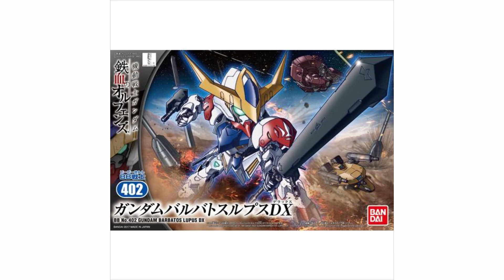SDガンダム BB戦士 No.402 ガンダムバルバトスルプスＤＸ 発売!!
鉄華団の新たな力!ガンダムバルバトスルプスが豊富な武器が付属するBB戦士となって登場!!
充実のオプション!!
武器も、モビルワーカーも戦艦も付属!!

【付属品】ソードメイス×1、ツインメイス×2、腕部ロケット砲×2、腕部200㎜砲×2、イサリビ×1、モビルワーカー×1 他
【商品内容】成形品×4、ホイルシール×1、組立説明書×1

■SDガンダム BB戦士 No.402 ガンダムバルバトスルプスDX 色分け済みプラモデル（リンク先：Amazon）